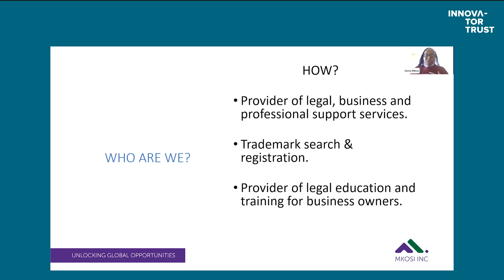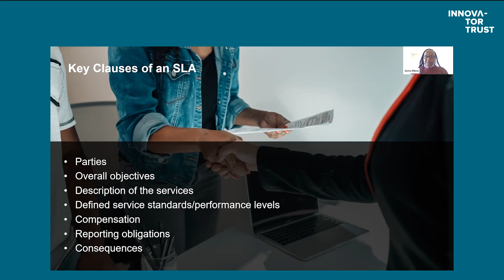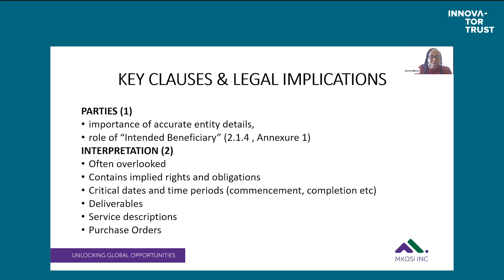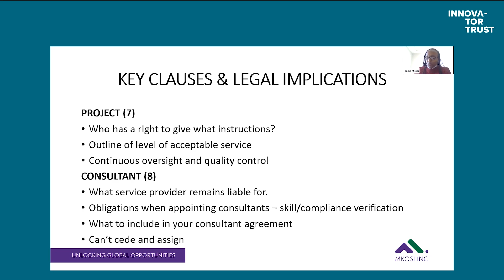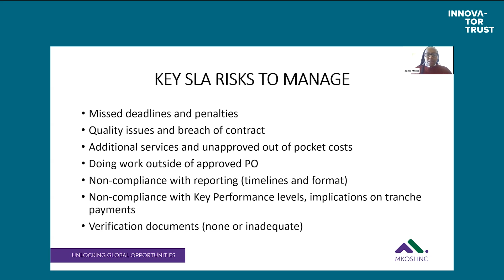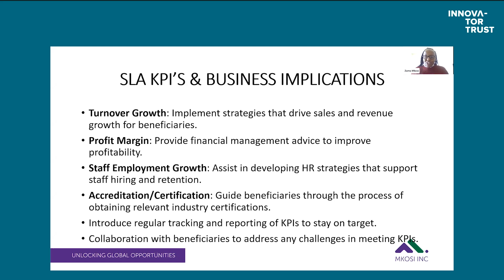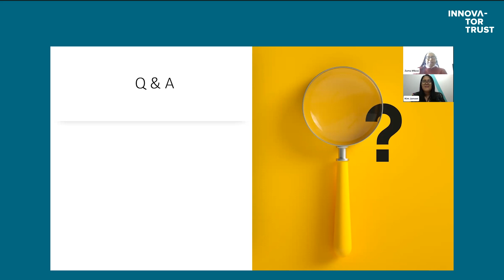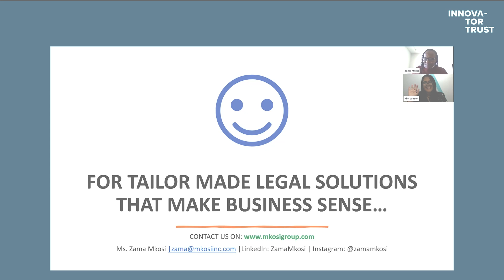Understanding Your Service Level Agreements Webinar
In the past year, one-in-six firms faced cyber-attacks that nearly drove them under. Cyber threats are complex, but like any business risk, they can be managed. This webinar will empower you with practical steps to build robust cyber resilience, ensuring your business can withstand and bounce back from attacks.

What You’ll Learn:

☑️ Authentication: Identify users requesting access to your systems.
☑️ Software Updates & Data Backup and Recovery: Secure your data and ensure quick recovery.
☑️ Phishing: Recognize and prevent data theft tactics.
☑️ Ransomware: Understand and combat this malicious threat.

Our Experts:

Jaroshen Naidoo: Senior Segment Manager of Vodacom South Africa
Praven Pillay: Managing Director of Maxtec

Equip your business with the knowledge and tools to thrive in the digital age. Don’t miss this opportunity to safeguard your future!